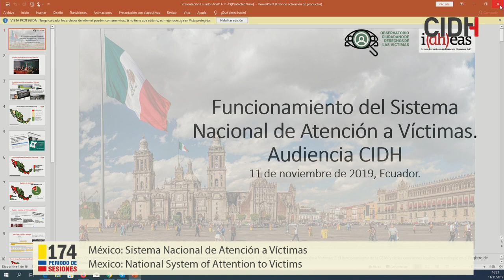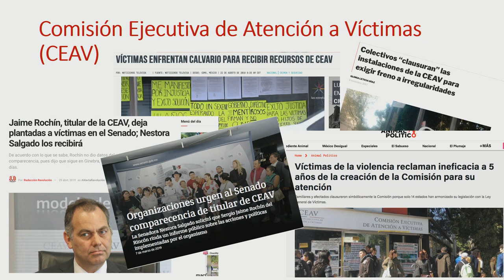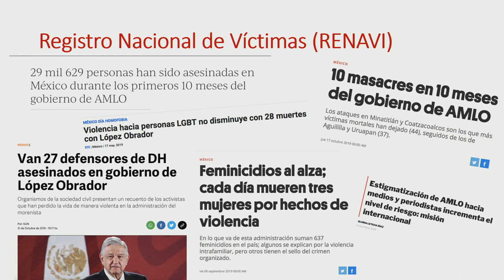México: Sistema Nacional de Atención a Víctimas